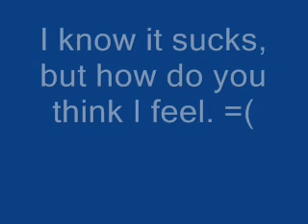Team RAS* Video Blog - # 1 - Bad News and Pivots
I am starting a video blog. Here is some bad news for Team RAS*. I don't look forward towards getting it fixed soon.